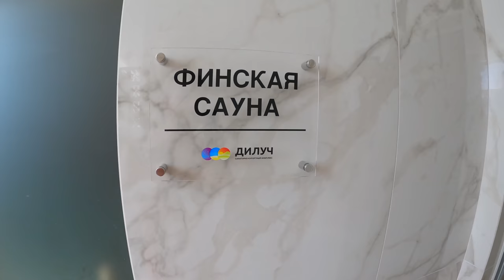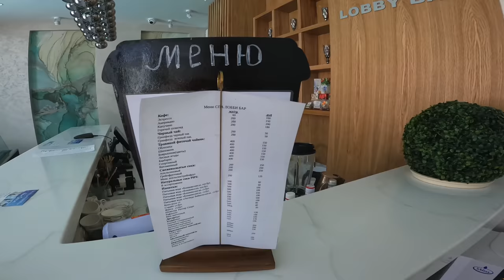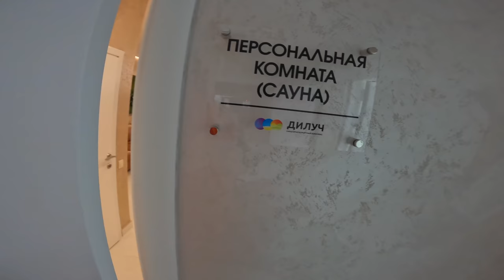АНАПА - СПА КОМПЛЕКС ДИЛУЧ - ОБЗОР - ул. Пушкина 22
СПА-комплекс ДИЛУЧ – это крупнейший акватермальный комплекс  в Анапе, который включает в себя несколько бассейнов и саун (русская баня, финская сауна, хаммам и криосауна).

В СПА-комплекс входит:
💧Закрытые бассейны для взрослых и детей.
💧Открытые уличные подогреваемые бассейны для взрослых и детей.
💧Современный тренажерный зал.
💧Банный комплекс.
💧Уникальные массажные техники и роскошные процедуры по уходу за лицом и телом.
💧 Лобби бар.